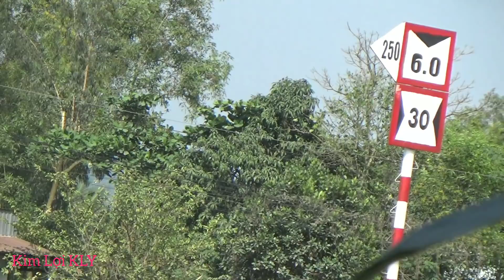Sà Lan Chở Khẳm đang xuống đá bị cạn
Sà Lan Chở Đá
Mến Chào tất cả các bạn đã
Hôm chúng ta cùng xem toàn cảnh Sà Lan Và những chiếc hàng cúi Cùng của Những Xà Lan Chở Khẳm nhé